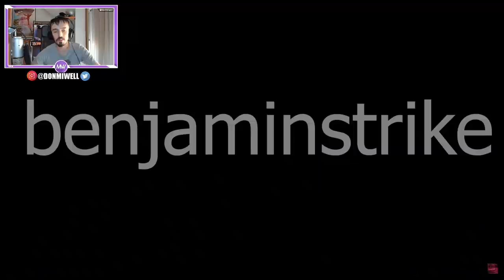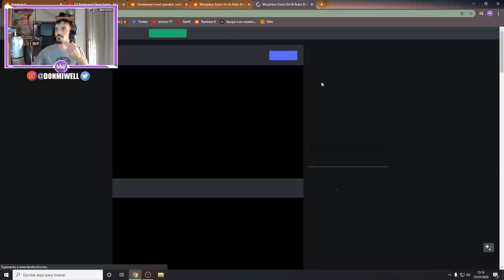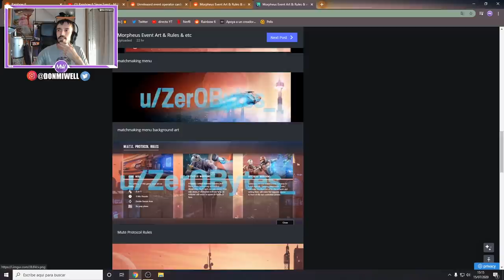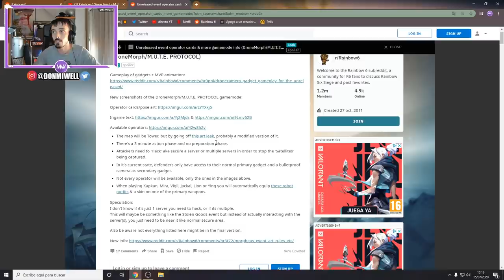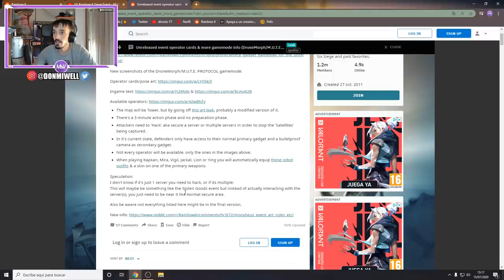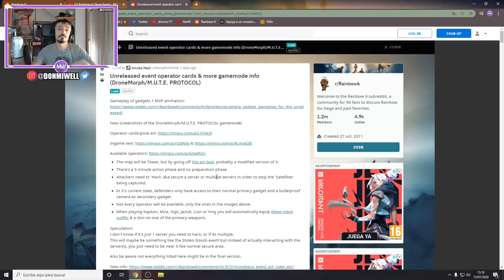GAMEPLAY NUEVO EVENTO DE ROBOTS RAINBOW SIX SIEGE